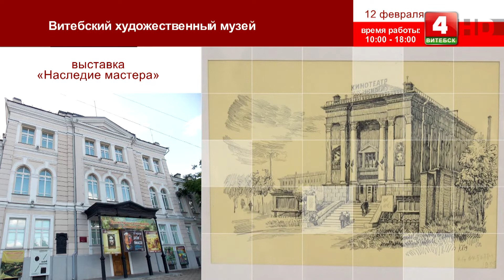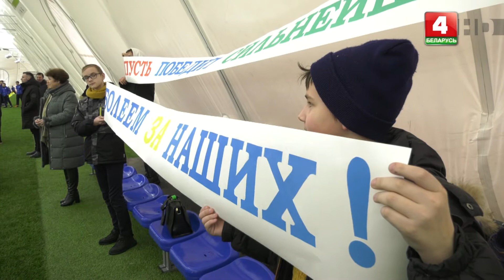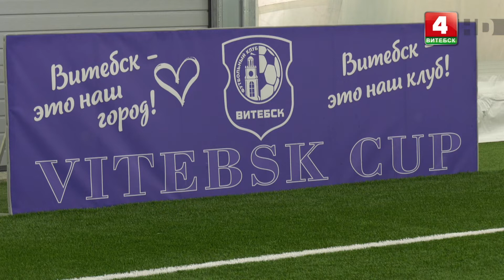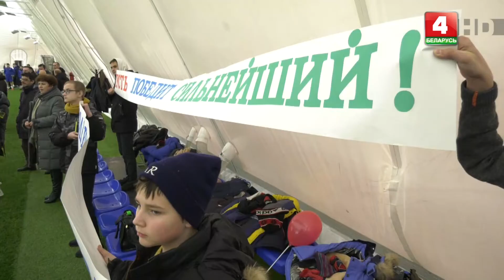Вечерний Витебск (11.02.2022)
00:01:31 Директор футбольного клуба «Витебск» Николай Вайтюховский и главный тренер Евгений Чернухин о подготовке к новому сезону, трансферах, встречах с болельщиками.
00:18:45 Рубрика «Афиша».
00:20:35 Благотворительные акции, футбольная академия, подарки.
00:29:30 Сюжет о благотворительном матче.
00:32:30 Воспитатель витебского детского дома, тренер футбольной команды «Энергия» Сергей Зубакин и игрок команды Артём Рыбаков о впечатлениях от матча, условиях тренировок, спортивных успехах ребят.
00:49:59 Рубрика «Стракатыя пацеркi».
00:52:03 Выступление солистов образцового вокального коллектива «Разноцветная планета» Алеси и Артёма Авдеевых.

Ведущие: Артур Смоляков, Иван Паюченко
© Телерадиокомпания «Витебск»
2022